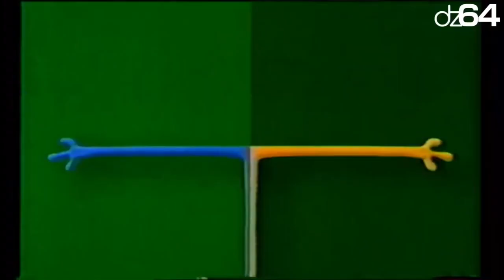[Modified reupload] (YTPCE) BOUGE PAS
dz64 / CBOne / Fiveform / Fyveform / Fyve / SeptAce
Modification: Removed a sound effect at 0:00